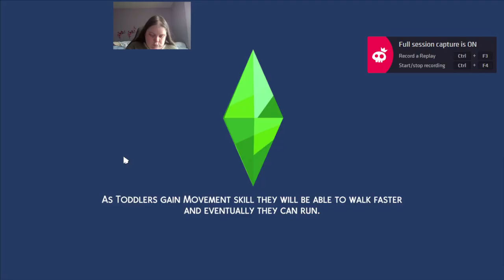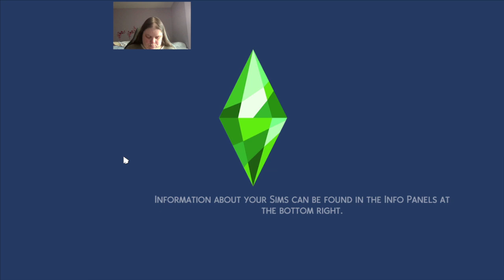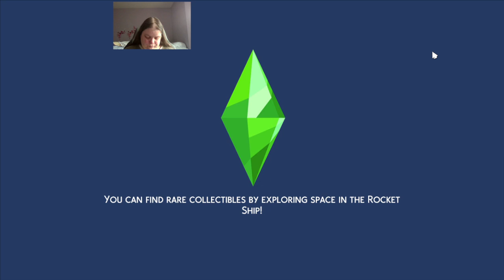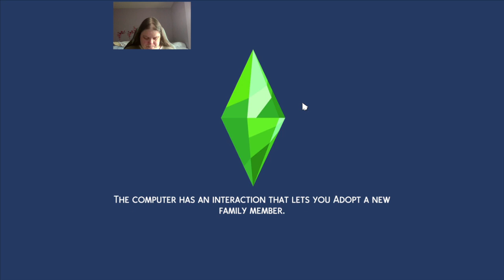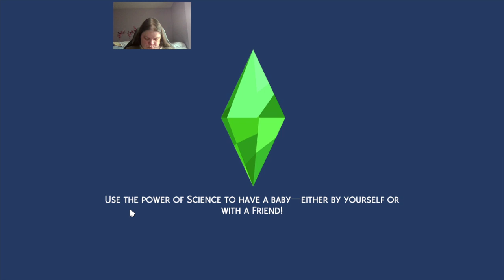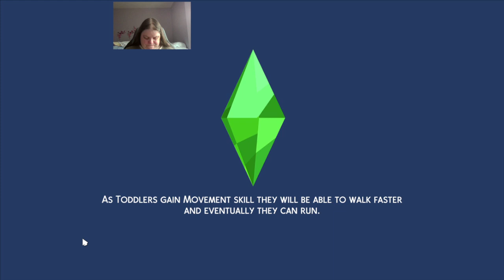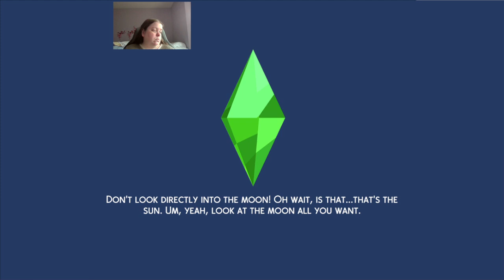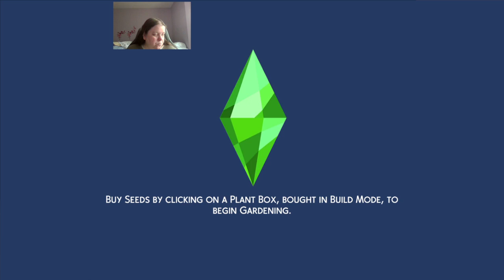The Sims 4 the witching hour ep 17